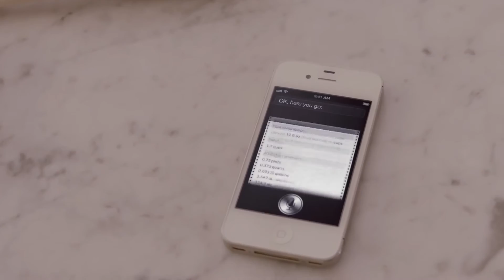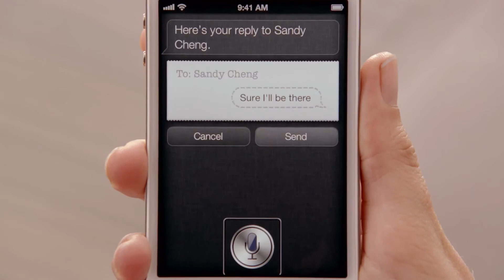Apple - Introducing Siri on iPhone 4S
Revolutionary feature that may have been missed when presenting this new iPhone. Siri on iPhone 4S lets you use your voice to send messages, set reminders, place phone calls, and more.